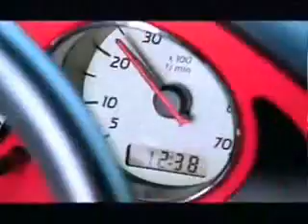BabyVox - Game Over